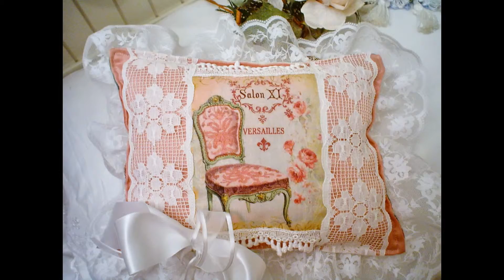Shabby Chic Romantic Cottage Hand made 1 of a kind pillows lavender sachets by zsuzsanna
Hello My Dear  Friends! I created this Slideshow to share my lovely pillows and Lavender sachets project with you. I love sewing but computer is not my # 1 talent.I'm so sorry for that.One day may be will be better.I HOPE. If you like my items you can find them  on ebay id bogbery or also etsy zsuzsannasroses. I also take special orders. Thank you enjoy your day.